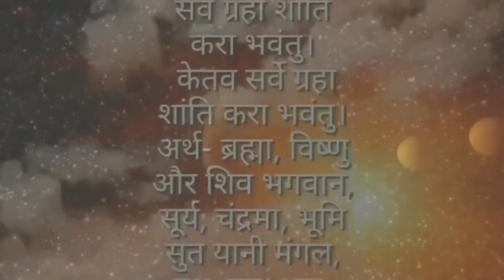सुर्य अस्त पछि जन्मिएका व्यक्ति कस्ता हुन्छन, वास्तवीक जीवन, सम्पूर्ण जानकारी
Astro darshan

rashifal vrishchik rashi
rashifal vrish rashi
rashifal vrishchik rashi 2079
rashifal vrishchik rashifal
rashifal vrish

rashifal karkat rashi
rashifal karkat
rashifal karkat rashi 2022
rashifal karkat today
rashifal karkat rashi today
rashifal karkat rashi bengali today rashifal karkat rashi bangla
rashifal karkat 2079
rashifal karkat 2022
karkataka rashifal

rashifal kanya rashi may 2022, rashifal kanya rashi june
rashifal kanya aaj ka
rashifal kanya today
rashifal kanya today hindi

rashifal vrishchik rashi
rashifal vrishchik rashifal
rashifal vrishchik rashi 2022
rashifal vrishchik rashi today
rashifal vrishchik rashi in nepali rashifal vrishchik rashi ka rashifal

rashifal makar rashi march 2022 rashifal makar rashi june
rashifal makar june
rashifal makar may 2022

rashifal kumbh rashi ka aaj ka, rashifal kumbh today
rashifal kumbh rashi ke

astrological science
astrological
astrological signs
astrological predictions
astrological predictions for 2022
astrological guide for broken hearts

zodiac signs
zodiac signs tiktok
zodiac
zodiac trailer
zodiac killer
zodiac movie
zodiac signs months
zodia

astrology, astrology in nepali
astrology in hindi
astrology 2022
astrology harihar adhikari
astrology course
astrology ghar astrology app
astrology of nepal

jyotish shastra
jyotish
jyotish harihar adhikari
jyotish thakur devkota
jyotish vigyan
jyotish gyan jyotish shastra in nepali
jyotish khagendra pokhrel
jyotish thakur jyotish marga
jyotish Astro Darshan

panchang

calendar
calendar 2022
calendar 2023
calendar 2024
calendar 2079
calendar 2080
 nepali calendar reasoning

online earning
online earning app online earning in nepal online earning app in nepal, online
Astro Darshan